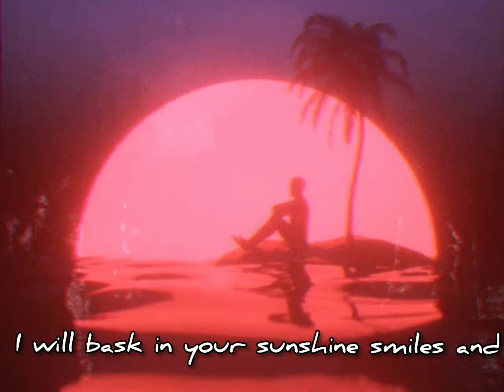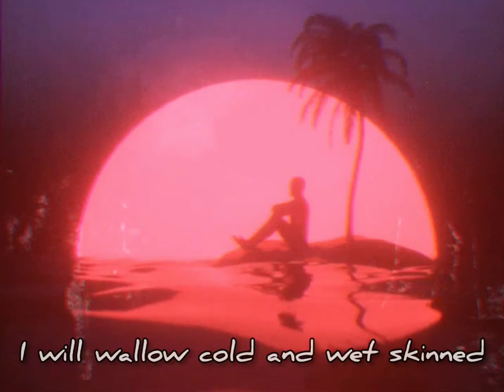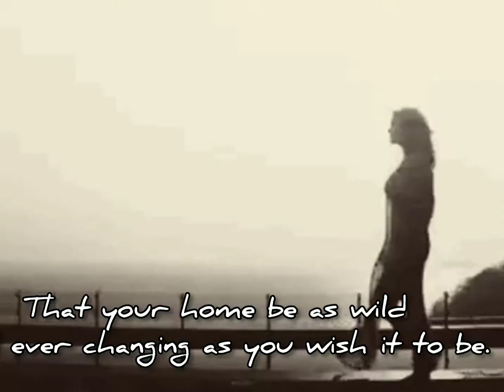WHAT WILL YOU DO WITH IT - VOICED BY ADAOBI CHIEMELU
life is a gift. What will you do with it?

what I loved about this piece is the tone that comes with it

Written by Lenny from da block, @lenny_from_da_block on Reddit

Voice performance: Adaobi Chiemelu @adaolili

GIFs from tenor